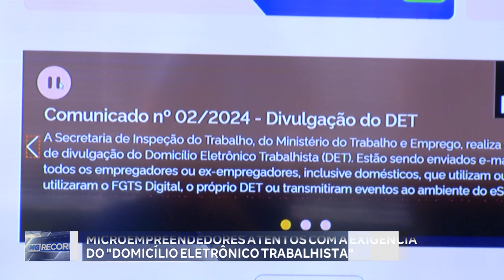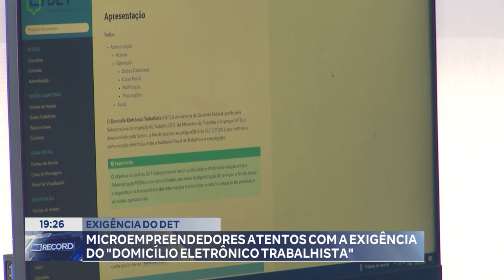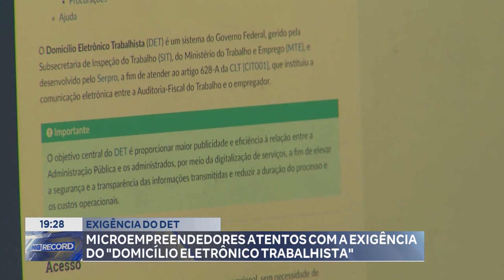Exigência Do DET Microempreendedores Atentos Com A Exigência Do Domicílio Eletrônico Trabalhista